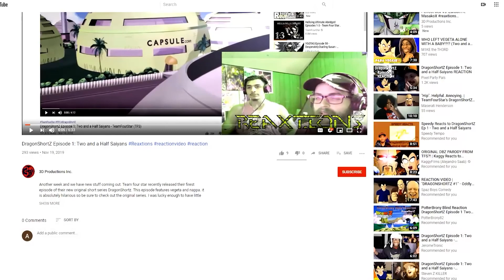Mob Psycho 100 Ep. 5 | Reaxtions Axel Grave | Reaction Video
After being pitted against each other Mob and Takeru use their Psychic powers to duke it out...except Mob isn’t fighting….WHAT?